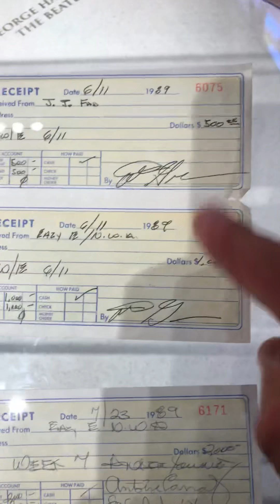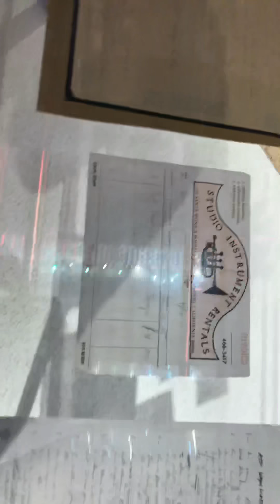HardRock Casino & Hotel at Atlantic city NJ